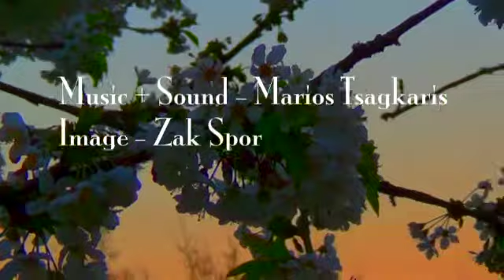Underground - May 25th 2017 - Diary of Two Madmen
Diary of Two Madmen - May 25th 2017
145. Underground